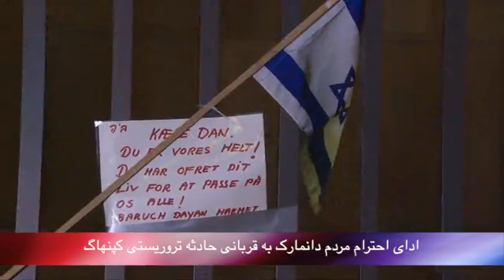تلویزیون ایران فردا - بدون شرح دوشنبه 27 بهمن